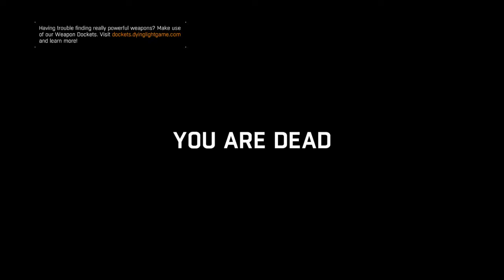we keep doing quarantine missions just to have some fun and Dying Light